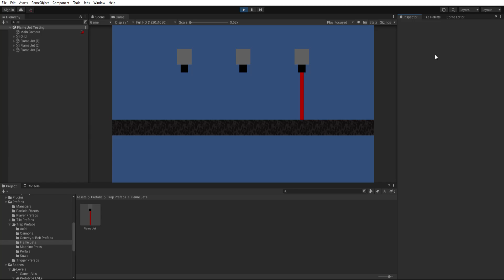DevBlog Video #13 | Factory of the Damned | 2023-09-16